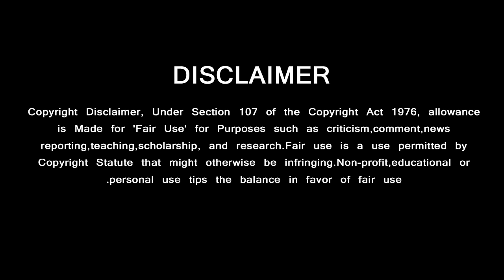Valimai - Single Track | Marana Kuthu Song | Ajithkumar | Yuvan | Boney Kapoor | Vinoth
Valimai Single Track ….. Marana Kuthu Song